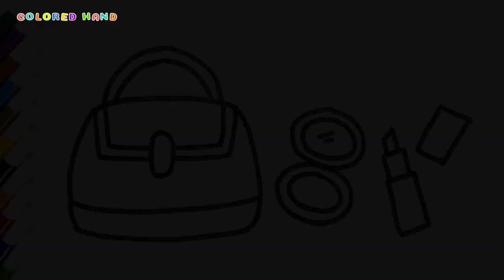Woman's Bag, Lipstick, and Mirror Drawing | Painting and Coloring for Kids and Toddlers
Woman's Bag, Lipstick, and Mirror Drawing | How to Draw Woman's Bag, Lipstick, and Mirror | Painting and Coloring for Kids and Toddlers | Paint basic, How to Draw, Kids, Easy painting

let's draw with me!

COLORED HAND